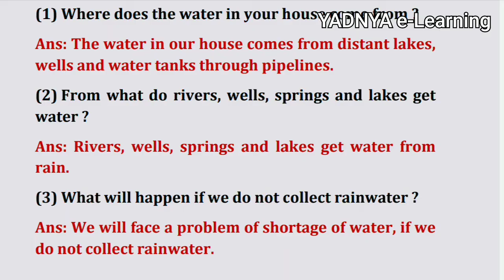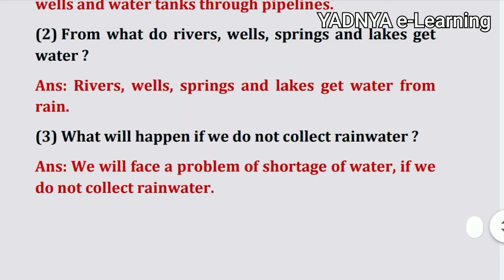Where does water come from, Std 3, EVS, chapter 9, question and answer, Maharashtra Board